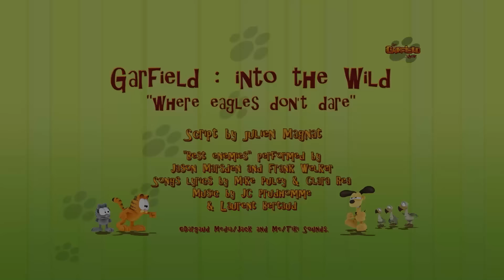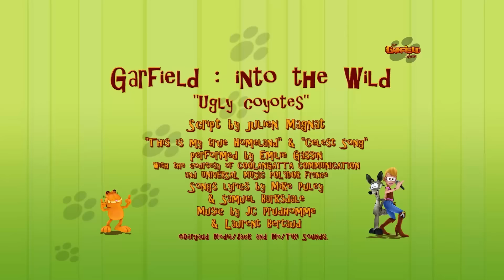🐱 Nermal plots against Garfield ! 🐱 Garfield complete episodes